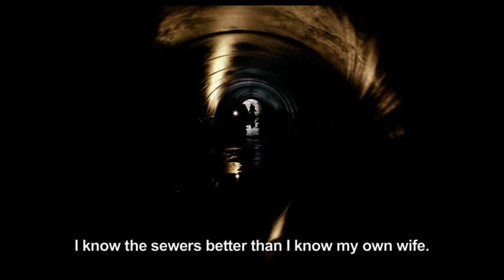In Darkness Sottotitoli in Inglese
"in Darkness" racconta la storia vera di Leopold Socha, operaio del sistema fognario e ladruncolo a Lvov,  nella Polonia occupata dai Nazisti. Dopo essersi imbattuto in un gruppo di ebrei nelle fogne della città, Socha accetta di nasconderli per denaro. Ma quello che inizia come un mero accordo per il proprio interesse prende una piega inaspettata. Tutti loro, infatti, dovranno trovare un modo per scampare alla morte, nei 14 mesi vissuti in un continuo stato di allerta